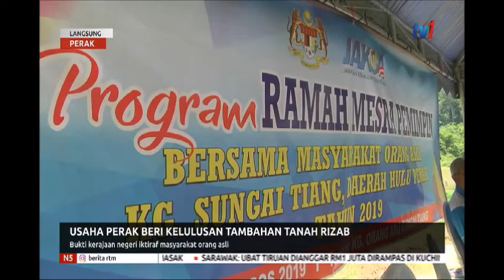N5 – LANGSUNG PERAK [13 SEPT 2019]